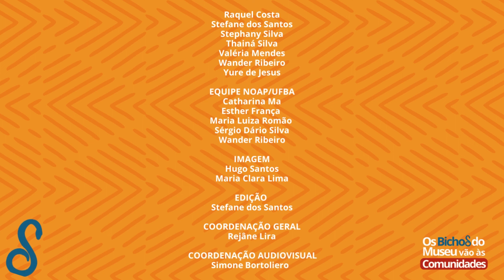Histórias de Cobra: Harmonia no lugar que se vive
Viemos fechar o quadro “Histórias de Cobra” com chave de ouro! Nós tivemos a honra de falar com Nádia Tupinambá , da Aldeia Tukum do território Indígena Tupinambá de Olivença, em Ilhéus, Bahia. Ela nos fala sobre a importância de se ter harmonia no lugar que se vive através do respeito entre os seres humanos e os animais, para que se consiga conviver respeitando a natureza.

Juntos, podemos aprender a viver em harmonia e a cuidar do nosso lar, a Terra. Assista ao vídeo completo e faça parte dessa jornada de respeito e amor à natureza! 🌿

AUTOR/A: Leonel Barros, Stefane Correia, Brenda Muniz, Giovani Bonfim, Marglyn Anne, Hugo Brito.

🖇PRODUÇÃO: Atividade Curricular em Comunidade e Sociedade: Programa Social de Educação, Vocação e Divulgação Científica da UFBA, semestre 2023.2.

O vídeo começa com a introdução padronizada do evento da 17ª primavera dos museus e com os logos dos colaboradores. Na tela seguinte, temos uma foto de Nádia com o título “Histórias de cobras: Crenças e causos”.

No vídeo aparece Nádia Tupinambá. Ela usa um cocar em sua cabeça, brincos. Ela tem pele morena, tem cabelos longos preto e usa um colar com uma grande presa. Ela veste uma blusa amarela por fora e por dentro vinho. No cenário é possível ver o fundo com a natureza do local com muita vegetação.